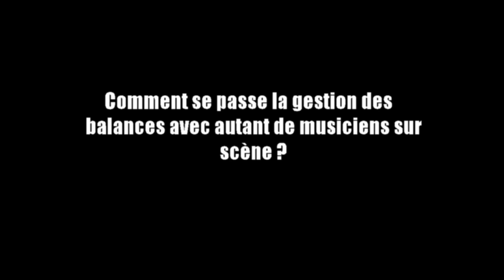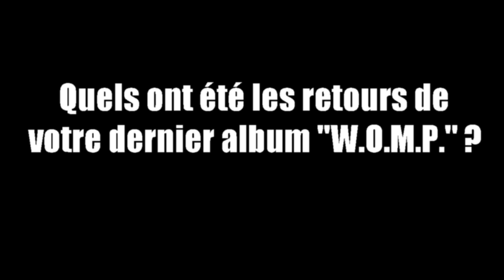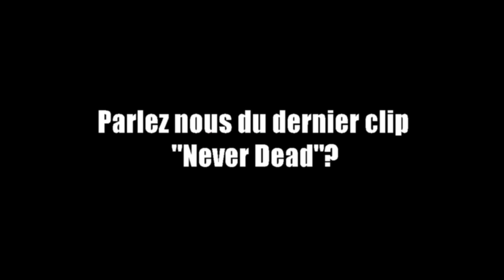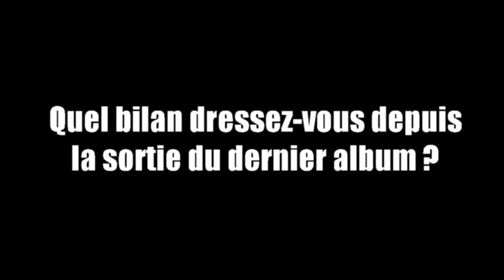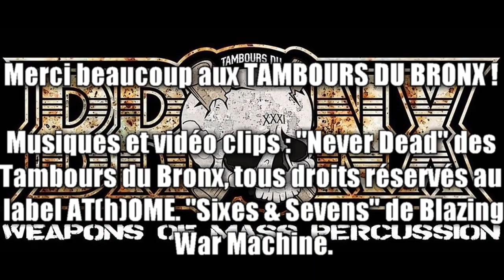LES TAMBOURS DU BRONX | WAREHOUSE - NANTES- 22/11/2019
Rencontre avec DOM, STEF BURIEZ, THIERRY OI, FRANKY COSTANZA
au Warehouse Nantes 22/11/2019.